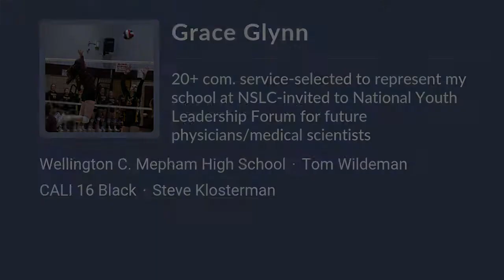Grace Glynn Volleyball Highlights - NY 2024 - OH. RS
Grace Glynn Recruiting Video.